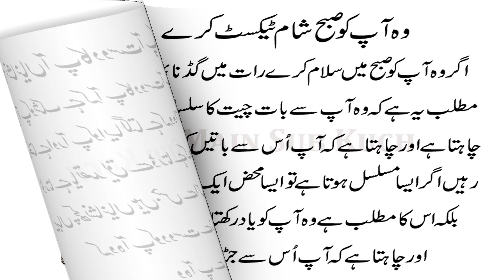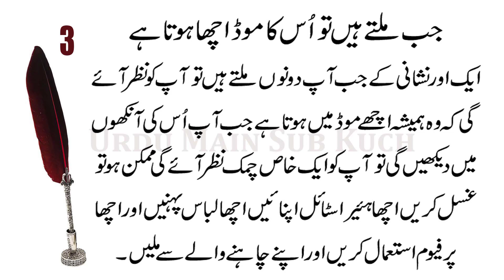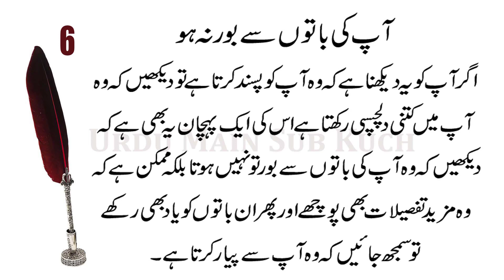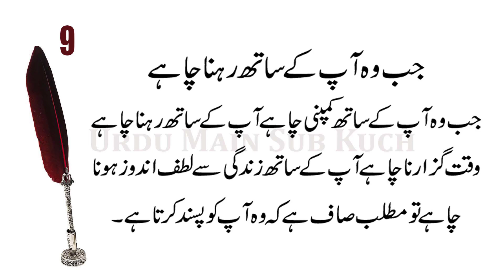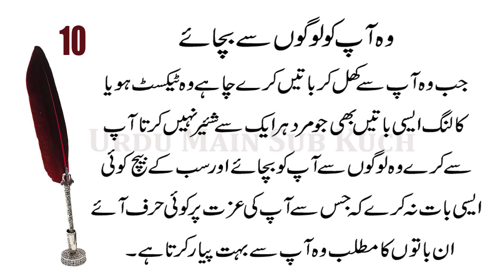TOP 10 Obvious Signs Your Friend Likes You in Urdu & Hindi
10 Wazeh Nishaniyan Aapka Dost
Aap Ko Pasand karta Hai